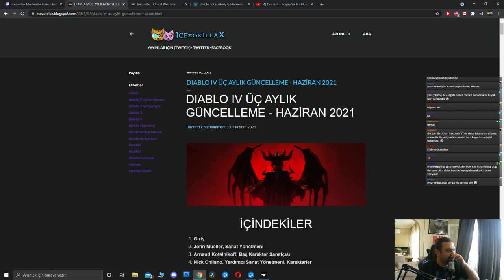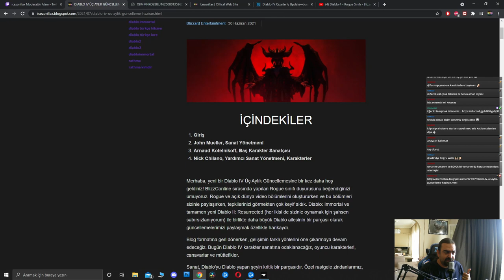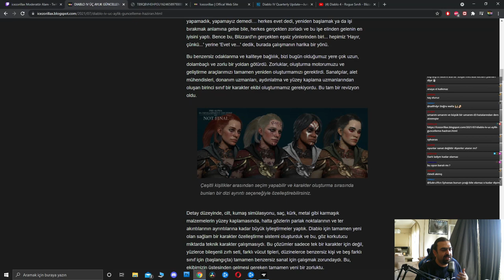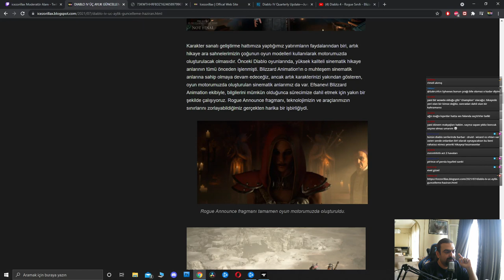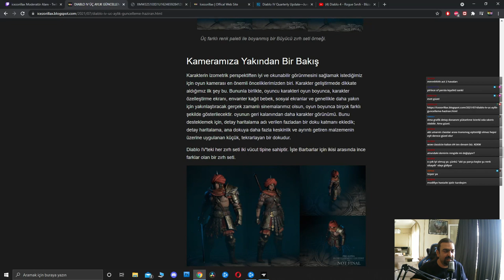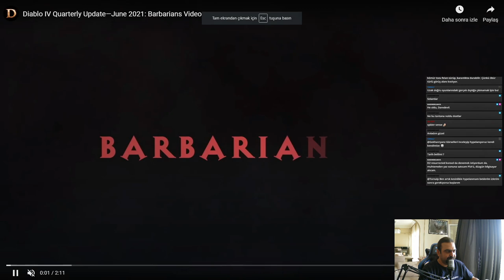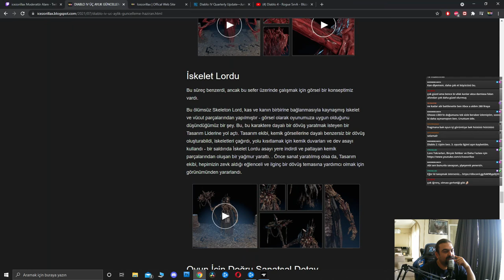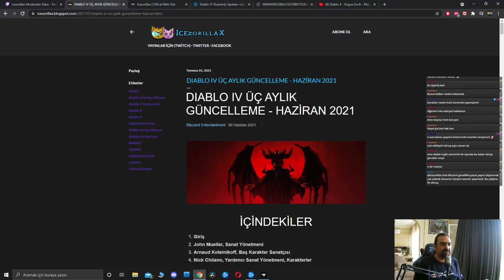Diablo 4 - Haziran 2021 Geliştirici Güncellemesi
Diablo 4'ün Haziran 2021'de yayınlanan geliştirici güncellemesini siz izleyicilerimiz ile canlı yayında inceledik. Yayını kaçıranları da unutmadık ve hemen yayın tekrarını sizlerle paylaşıyoruz. Keyifli seyirler :)